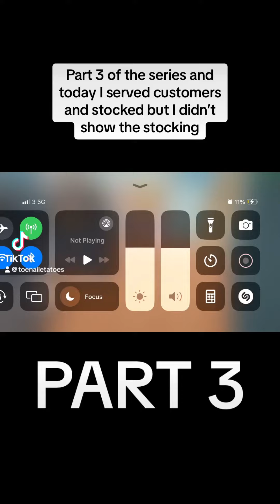Part 3 of the series and this one is about me serving customers